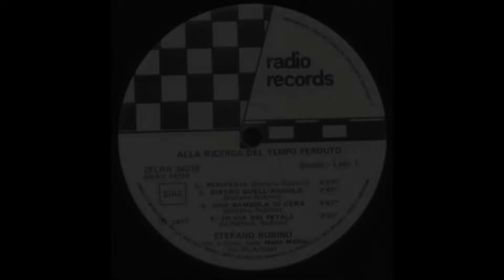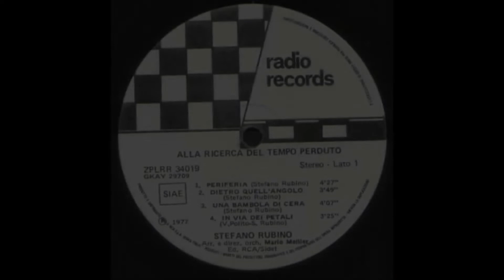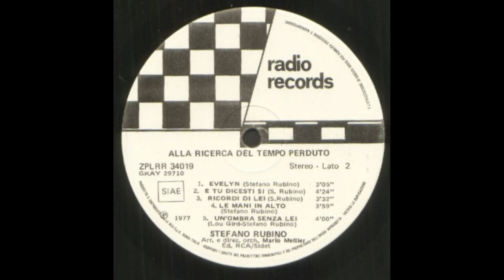. STEFANO RUBINO - ALLA RICERCA DEL TEMPO PERDUTO –(- RADIO RECORDS ZPLRR 34019 –1977 -) -FULL ALBUM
STEFANO RUBINO bassista del "GRUPPO APOLOGIA LUPI", gruppo poco conosciuto che ha prodotto solamente un bel singolo nel 1974. Per l'uso del flauto sono stati paragonati agli "Osanna".  Stefano Rubino ha avuto una carriera solistica alla fine degli anni 70, con i primi due album usciti per la Radio Records.

- ALLA RICERCA DEL TEMPO PERDUTO – ( - RADIO RECORDS ZPLRR 34019 – 1977 - ) -

Tracklist

A1  - Periferia  4:27
A2  - Dietro Quell’ Angolo  3:49
A3  - Una Bambola Di Cera  4:07
A4  - In Via Dei Petali  3:25
B1  - Evelyn  3:05
B2  - E Tu Dicesti Si  4:24
B3  - Ricordi Di Lei  3:32
B4  - Le Mani In Alto  3:59
B5  - Un’ Ombra Senza Lei  4:00